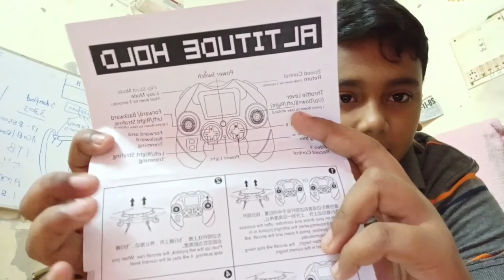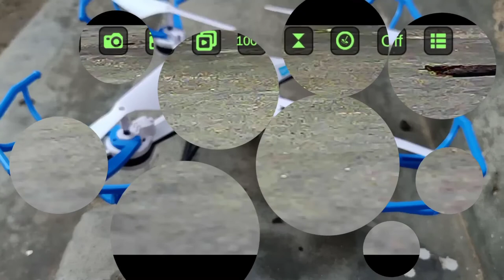Unboxing fpv 4k camera DRONE 2500 rs!!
Hi guys today iam going to unboxing the drone plz support me to reach more subscribers and viewers plz subscribe me if you have any doubts in this video ask me in whatsapp guys here is my number = 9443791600

-How to program in arduino in tamil #1
-Learn Arduino in 8 minutes!! How to use arduino and what is arduino? in Tamil
-How to make jewel thief alarm using relay in tamil
-how to make a clap switch using cd 4017 ic in tamil
-How to make a distance measuring device with Lcd and Arduino
-How to control servo motor with arduino uno in tamil.
-How to make a automatic traffic light with arduino uno in tamil
-How to make a traffic light with single switch with arduino uno in tamil
-How to make a piano sound in speaker with arduino uno in tamil
- How to make a LCD scrolling display with arduino uno in tamil easy
How to make a water overflow alarm with bc548 transistor in tamil
-arduino ultrasonic set distance alarm \ how to make a set distance alarm
-How to make a running light with ne555 ic
HOW TO MAKE A LED BLINK WITH NE 555 IC
- How to make a mini handy fan at home
- How to make a distance measuring device with Arduino uno
how to fix a broken dc motor
how make a fire detector alarm at home DIY easy school project automatic simple and cost efficient
How to make a bird water feeder DIY homemade plastic bottel bird feeder
How to make an earthquake alarm
how to make a power bank at home